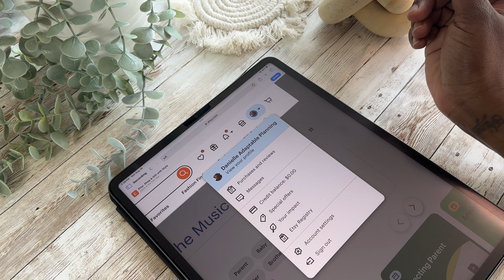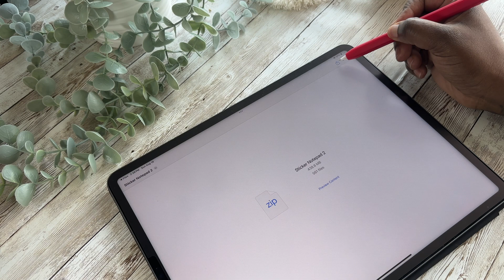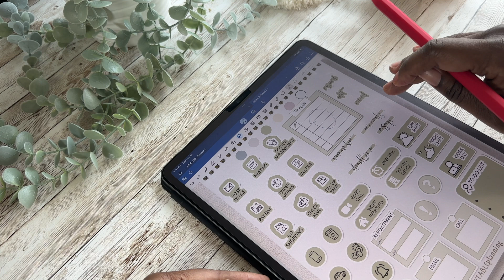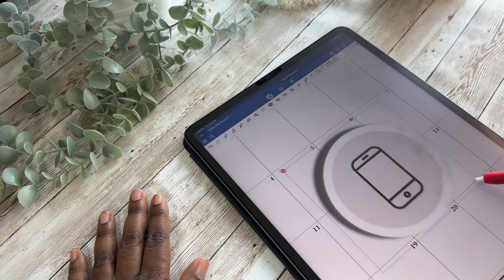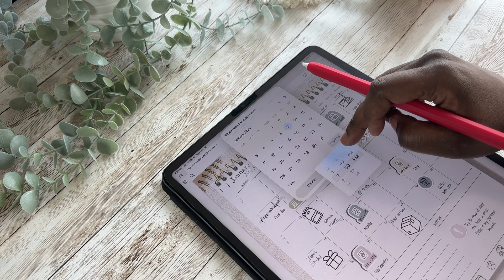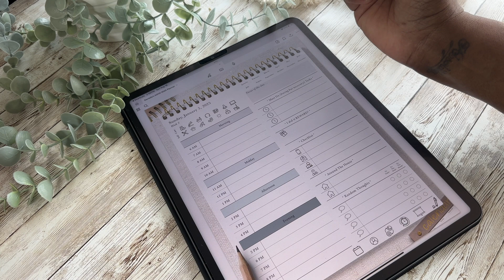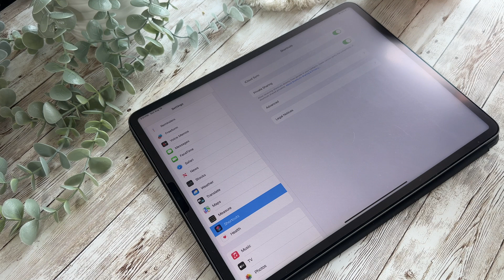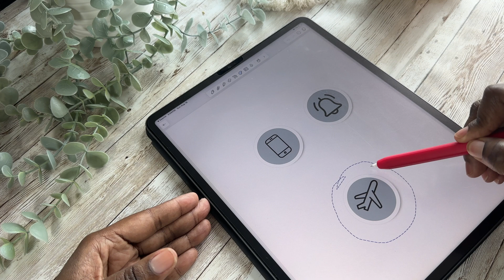2025 ADHD Planner Walkthrough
👉 Hit play now to discover how this digital planner can revolutionize the way you organize your life!

In today's video I'll be setting walking you through the ADHD Realistic Digital Planner for 2024 and 2025!

👩🏽‍💻 Tools I'm using:
12.9 iPad Pro
Apple Pencil
🖥️ Apps:
      Goodnotes 6
      Safari

🖊️ Realistic ADHD Digital Planner

TikTok and IG: @adaptableplanning

Unlock your full potential with our Realistic ADHD Digital Planner, designed specifically to help you stay organized, focused, and motivated! This planner is not just another digital tool; it’s your new best friend in managing daily tasks, setting achievable goals, and tracking your progress—all in one beautifully designed package.

With realistic digital stickers that make planning fun and engaging, this planner is perfect for those who need a little extra visual stimulation to stay on track. Whether you're managing work, school, or personal life, this planner adapts to your unique needs, offering the flexibility and structure you need to succeed.

Watch this video to see how our ADHD-friendly planner can transform your daily routine, reduce overwhelm, and help you achieve your goals with ease. Don’t just plan your day—make it a productive and enjoyable experience!